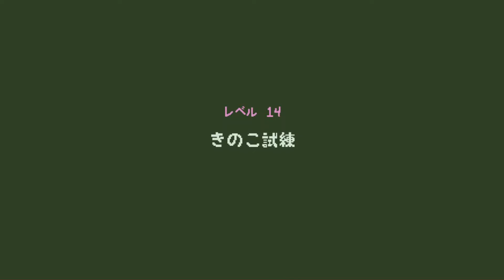Baba Is You [Museum #6] A Jam Level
Baba Make Level is out!
Editor, level-sharing, Featured Levels, 250+ levels to play!
Alright, here we are! The update is now out! Thank you for the patience, we hope you enjoy the new content!